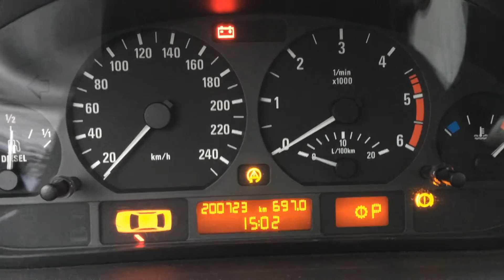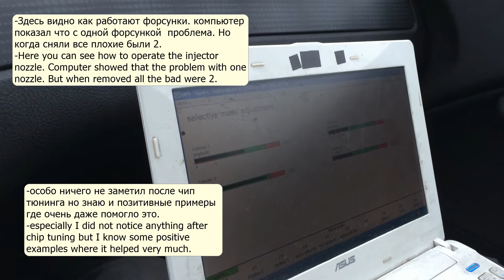Чип тюнинг BMW 320d e46 chiptuning daily settings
Remapped to:
EN: daily settings
RU: ежедневные настройки
SE: inställningarna för daglig
DE: Täglichen Einstellungen
PL: ustawienia dzienne
DK: daglige indstillinger
ES: Ajustes diarios
RO: setările de zi cu zi
EE: iga päev seaded
LV: ikdienas iestatījumi
LT: Dienos nustatymai
IT: impostazioni quotidiane
JP: 毎日の設定
CN: 日常設置
FI: päivittäinen asetukset
BG: ежедневни настройки
IE: socruithe laethúla
MT: settings ta 'kuljum
NO: daglige innstillinger
SK: denné nastavenie
TR: Günlük ayarlar